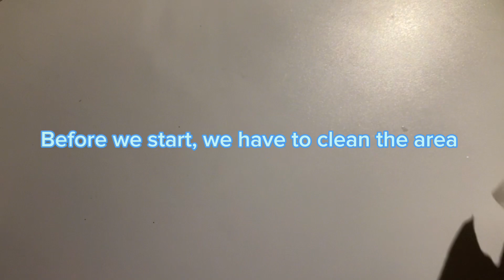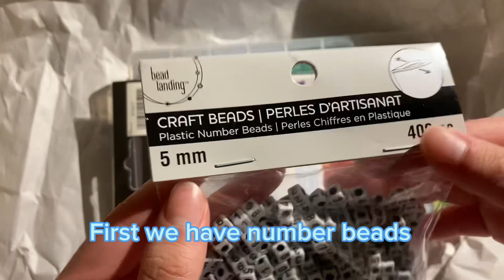Mini Michael haul (unboxing)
Welcome to description. I hope you enjoyed this video that I made a while ago and decided to post it￼ now. Not gonna lie I’ve been procrastinating editing this video that’s why it took a little longer to post. I’ve been making so many bracelets and I’m thinking of selling them in the near future. ￼Thank you for reading and have a nice day! 👽

hi! i'm Jaime aka CD 💿
camera - iPhone SE (2nd generation)
favorite song - A winters day - Lamp
favorite game - Animal Crossing (Pocket Camp)

Follow and I’ll give you 🍪
Discord Art Commission: